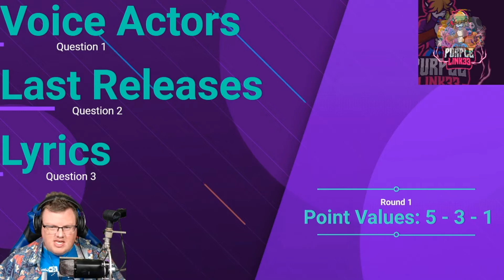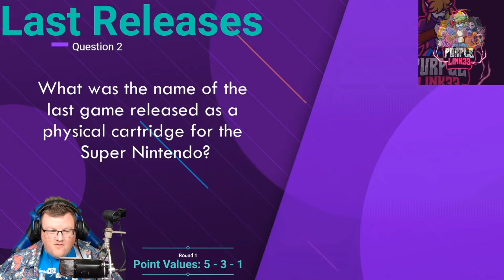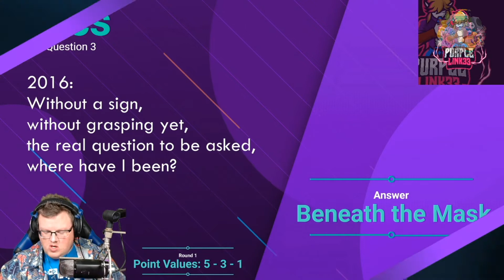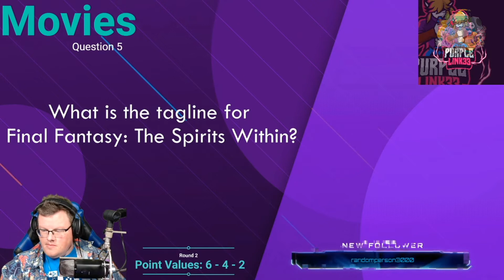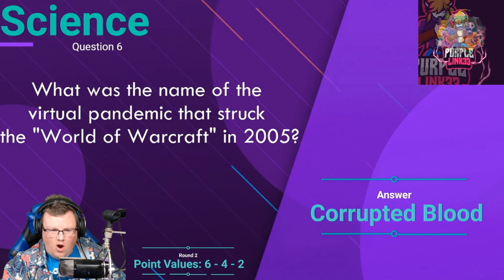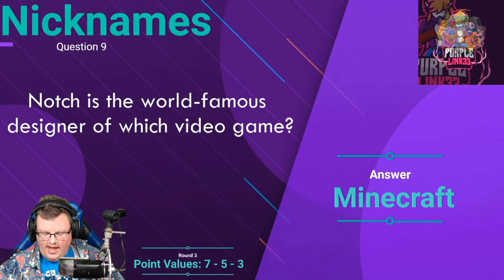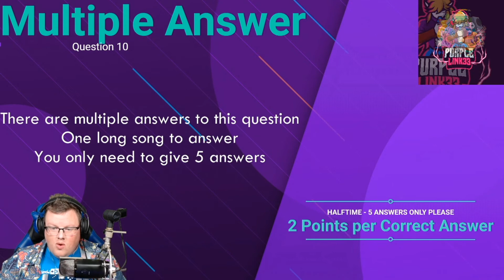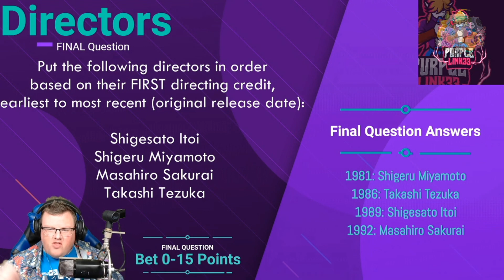MAGWest 2020 - Video Game Pub Trivia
Trivia with our Twitch viewers!

MAGWest 2020 was held virtually from Oct 2nd to Oct 4th, 2020 on Twitch.  MAGWest is the west-coast event for MAGFest, the non-profit music and gaming festival who's mission is to make the world better through video games and video game music.